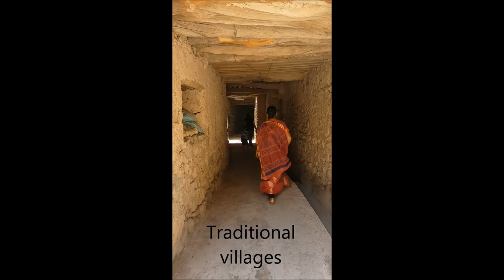A trip to Muscat May 2017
A Guide to Muscat a marvel in the Arabian sea, its natural beauty be it the mountains, wadis or beaches is unparalleled. Nice place, friendly people and a great tourist destination overall.
Best time to visit is September-February, it's winter and climate is very pleasant. Muscat has very good connectivity to most of the places in India and internationally.